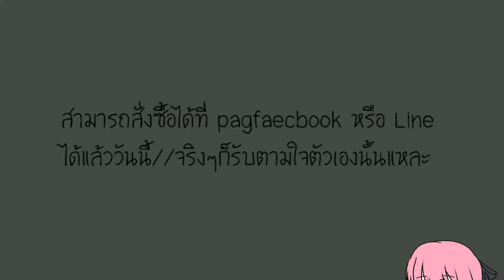◈Speedpaint สีน้ำ◈ Xzf(ตั้นคุง) V.ลูกสาว!?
▶ที่ลงใหม่เพราะว่าอยู่ดีๆคลิปก็มีปัญหายะคะเลยขออัปใหม่เนอะ นานวันyoutube เริ่มพังละค่ะ คราวหน้าจิเปงอะไยยังก้ออย่าลืมม ที่จะ. กด ⓛⓘⓚⓔ และ ⓢⓤⓑⓢⓒⓡⓘⓑⓔ ให้ด้วยนะคร้ะะจุฟๆ 🌸🌸🌸
✘•สมาชิกใน♛7King♛ของพวกเราา•✘

เผื่อใครต้องการเพลงนะคะ

    ▶โดเนทได้ช่องทางตามนี้เลยนะคะ◀
เบอร์ 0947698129 นะคะ ผ่านทาง truewallet นะค้า หรือ ที่ตู้บุญเติมได้เลย

◆ช่องทางการติดต่อสามารถเข้ามาสั่ง Commission หรือสอบถามในเรื่องต่างๆที่นี่เลยค้าาา อย่าลืมมาอุดหนุนกันเยอะๆน้า

ื▶[แอพที่ใช้ตัดต่อ]🐇✔
คอมและโทรศัพท์
PowerDirector_Kinemaster.
Sony Vegas

▶[แอพที่ใช้ทำปกคลิป]    ✔
Ibispaint_Erazer🐑

▶[แอพที่ใช้อัด] ✔
Game screen recorder(มือถือ)
Obs(ในคอมนะคะ)

▶【แอพที่ใช้ วาด】✔
SAi
Ibispaint